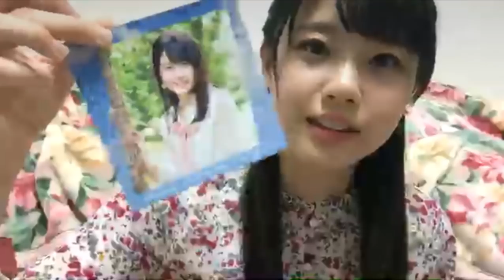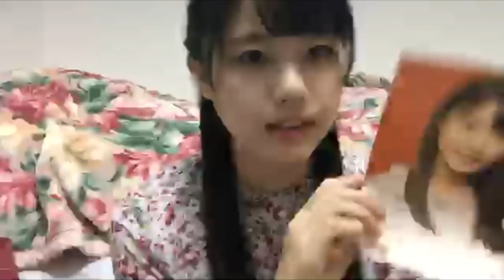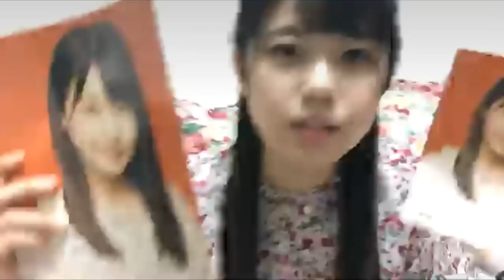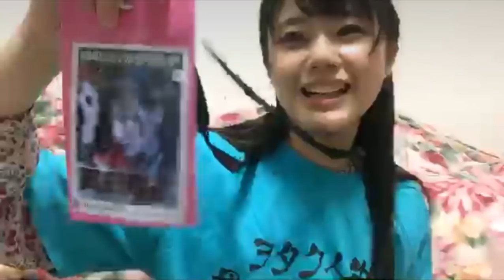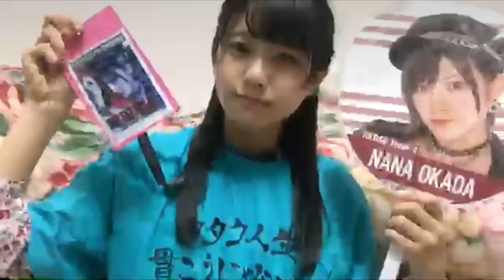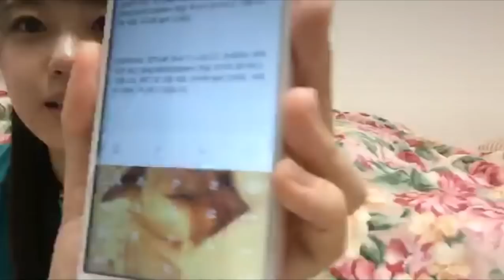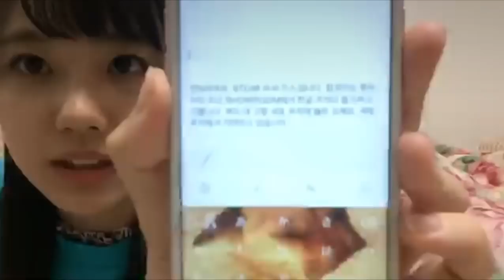瀧野 由美子（STU48） 2018.10.08